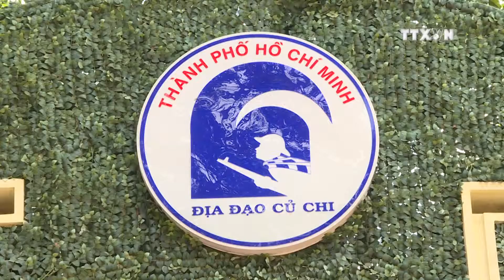HCM City’s GRDP grows 7.64 percent in first quarter